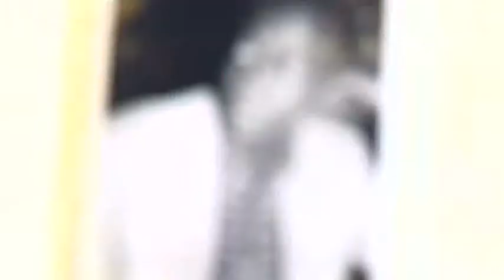Montreux Jazz Fondation 2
Montreux Jazz Festival is more than just a series of concerts. It's free concerts, workshops with top stars, expos and more. Plus a music competition that is rooted in the best of jazz tradition.